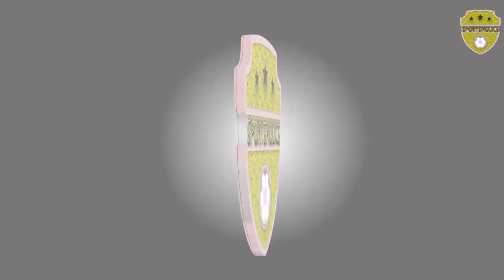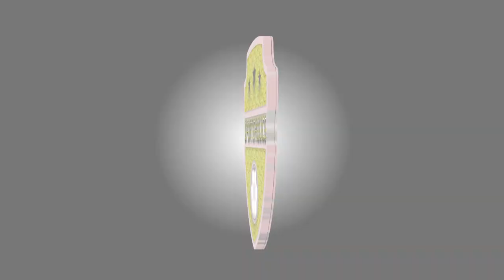Kakamega Homeboyz fc captain Moses Mudavadi Football Journey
sportsholics